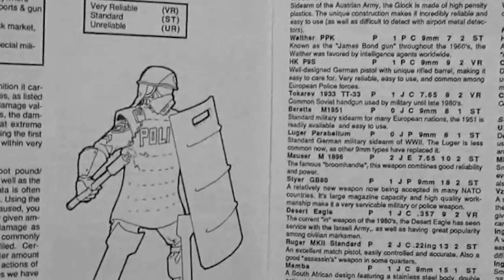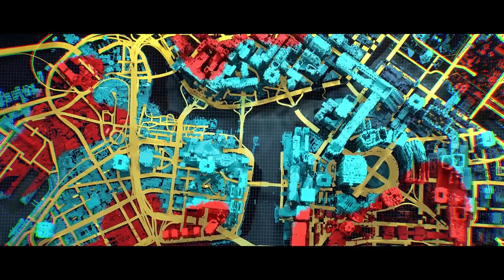The Story Behind Cyberpunk 2077 | Honest Gaming History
CORRECTION - Cynerpunk 2077 has been moved to Dec 10th

So Cyberpunk 2077 is REALLY close and I have been following it since it's second trailer back in 2018. So I decided to delve into the story behind all the Cyberpunk RPGs over the years and JEEZ this world is crazy. So sit back and enjoy as me and Conscience give you the story behind the world of Cyberpunk.

We still have shirts available! Check out the store and get you one!